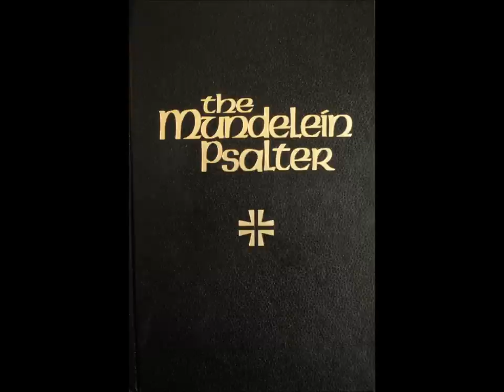Holy Saturday Lauds from the Mundelein Psalter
Holy Saturday Lauds (Morning Prayer) celebrated by a schola of The Liturgical Institute's students and faculty, with celebrant Fr. Douglas Martis. Recorded in the Jesuit Chapel of Mundelein Seminary, Fr. Robert Barron, Rector/President.